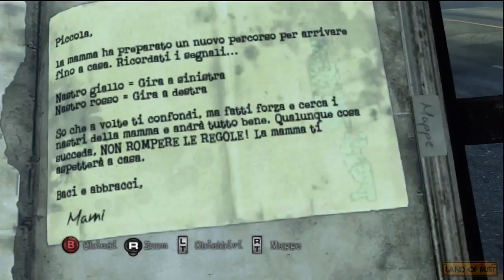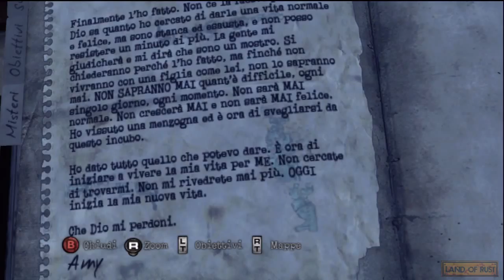Silent Hill: Downpour - Nastri [Quest 8/14]